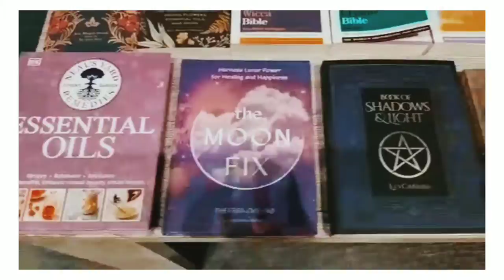World Trade Center @AbuDhabi | Thiru Milkuri | Telugu Vlogs | WTC | Hamdan Street | Abu Dhabi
Devotional Mood | Stones Shop at WTC AbuDhabi